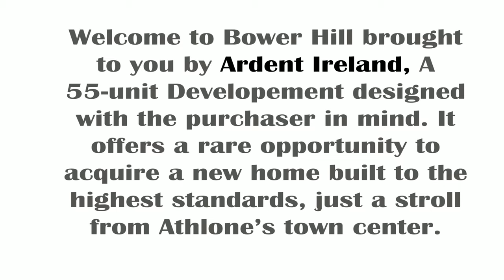Bower Hill, New Homes 4k Advertisement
SUPERB NEW HOMES in an ENVIED LOCALE
Exquisite Family Homes offering exceptional modern design and features with unrivalled easy access to Athlone town centre and all amenities.
These superior quality homes with elegant elevations to incorporate a mixture of brick and smooth rendered finish offer the very best in contemporary family living both inside and out.
With near zero energy in buildings (NZEB), these A2 rated homes will offer extremely high levels of comfort & efficiency.
Bower Hill represents the highest standards in both design and build boasting Stylish & Contemporary internal finishes, Heat recovery system, Air to water, exceptionally low annual running costs, & High speed broadband.
Its strategic location means that in just a 5 minute walk you arrive at the majority of the town’s schools, bus & rail stations, Public Park, the greenway and the bustling Athlone Town Centre which is home to restaurants, bars and shops.